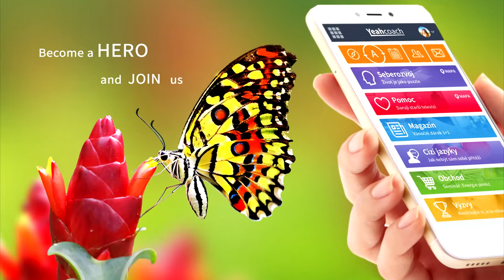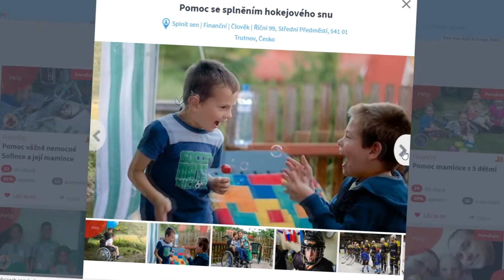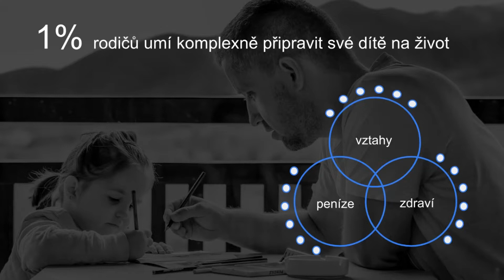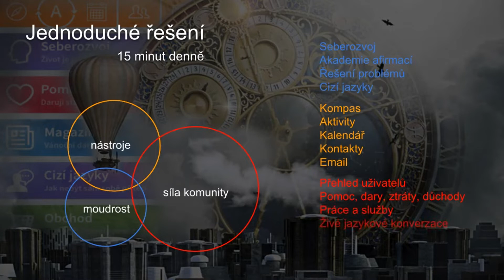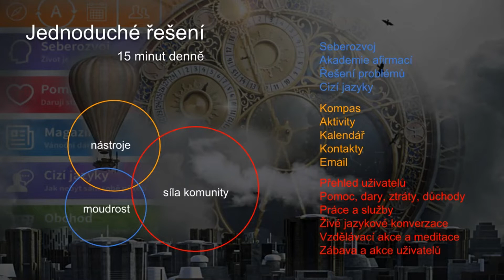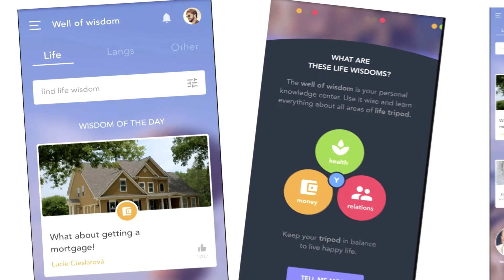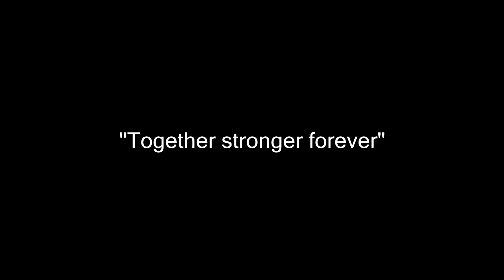Vision YeahCoach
Jaké jsou vize YeahCoach?